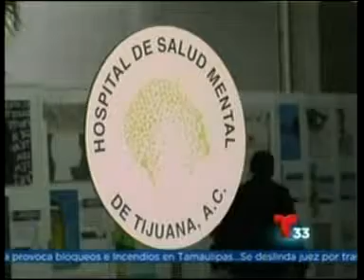Cetys 22 4 2015 Telemundo 33 Psicologa Dra Godoleva Ortíz